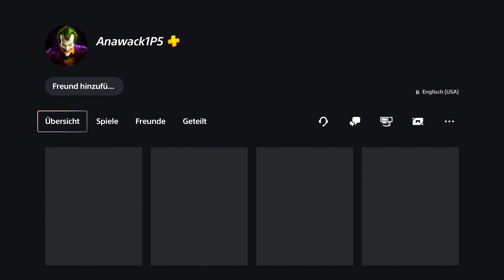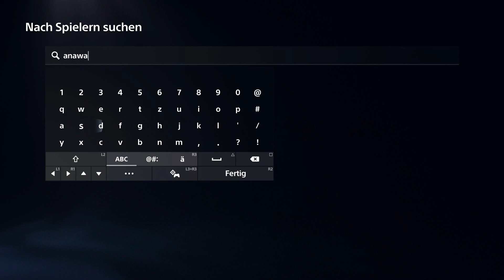INSIDE OF A LABORATORY WHICH IS GOING TO BE A NEW EVENT FOR HALLOWEEN 2023 so kommt ihr Rein !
✅ Zockerbeast91 ✅
      ►►FOR MORE ZOCKER POWER◄◄
Verlinkte Kanäle:
ufo insid job :

Mein Kanal hat natürlich noch viel mehr zu bieten, z.b fall Guys Monopoly und samstags ist Community Day.